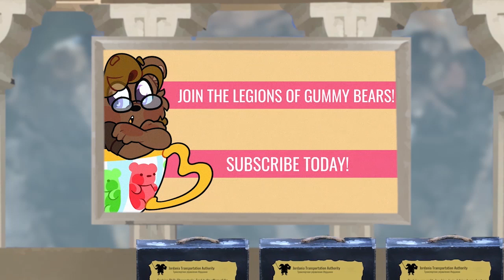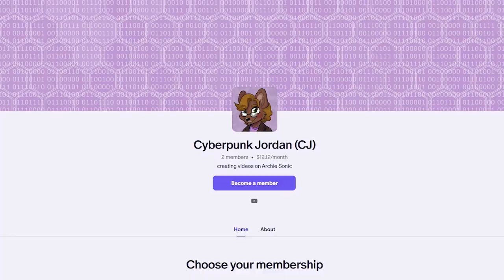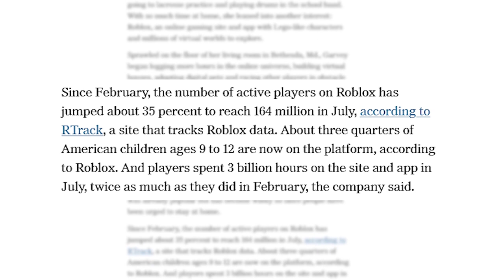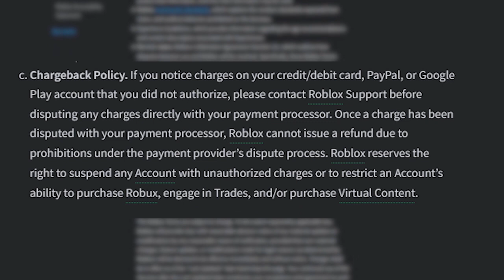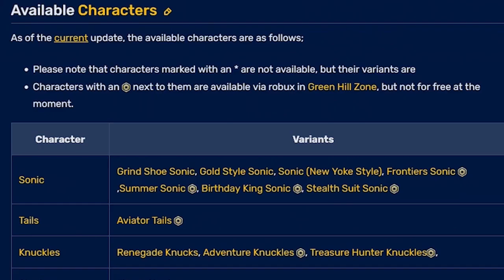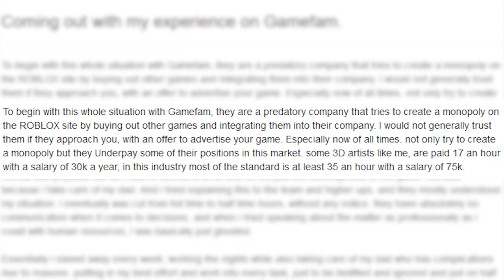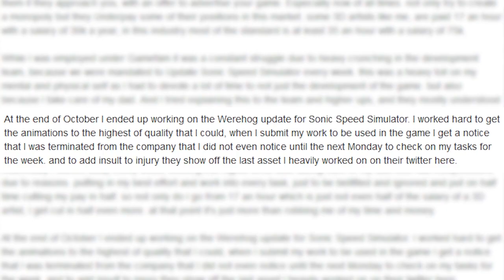The Troubling Tale of Sonic Speed Simulator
On this episode of Jordan's Soapbox, Jordan takes a look at the popular Sonic Speed Simulator on Roblox, as well as the controversies surrounding it.

SFX